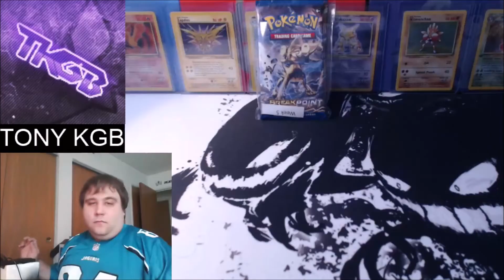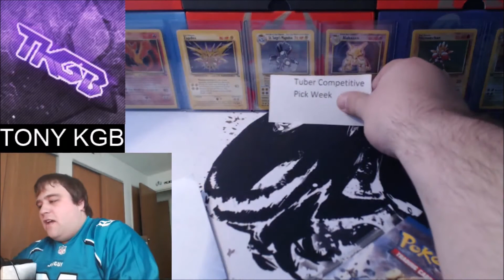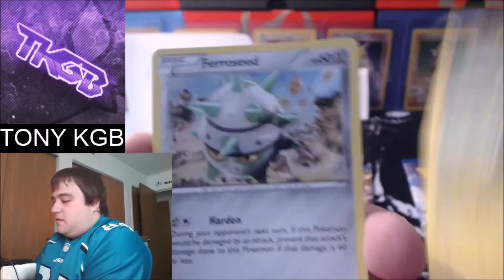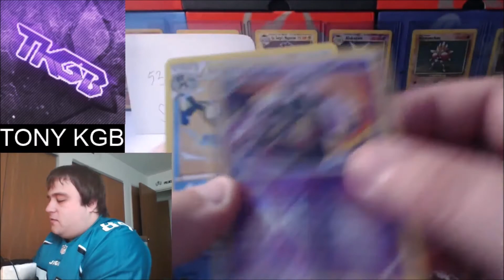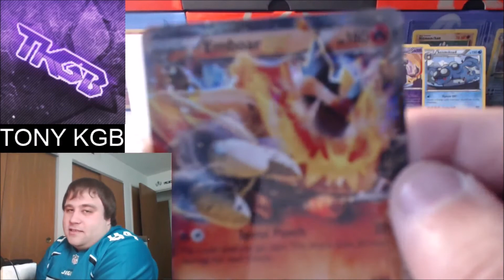BATTLE OF UNBEATENS! HAVOC S2 W5 VS PokeX (Dendenville Dragonites) Breakpoint Packs & Giveaway!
We go up against the unbeaten Dragoinites and PokeX! Can we pull through and get a W against the runner ups?